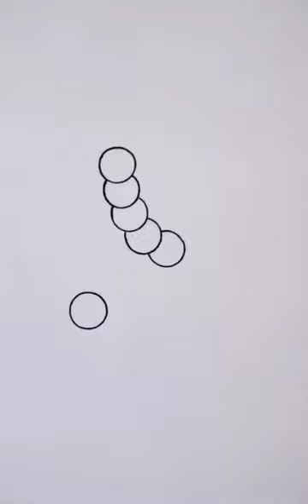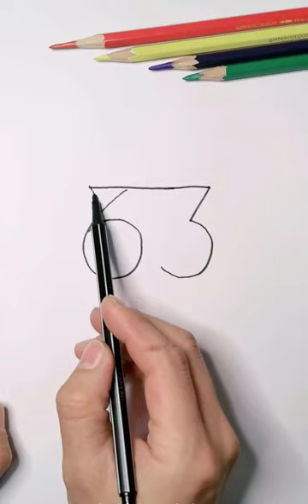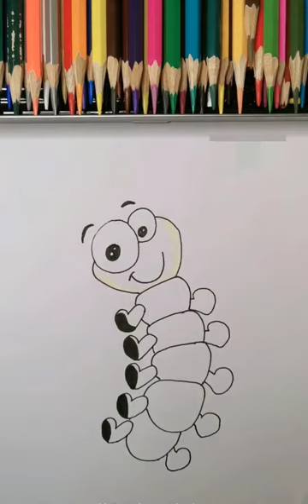How to draw a butterfly , Silkworms , Dolphin